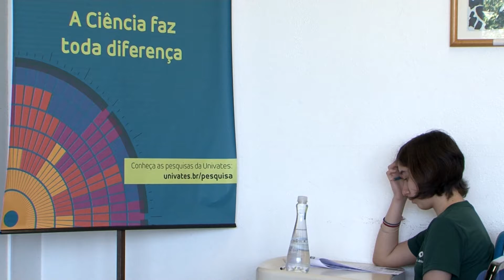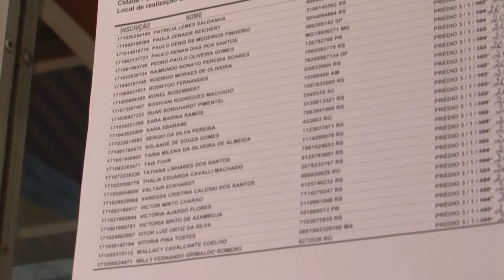Jornal da Univates 1ª Edição 01/10/2018